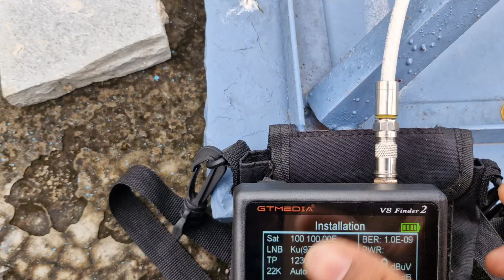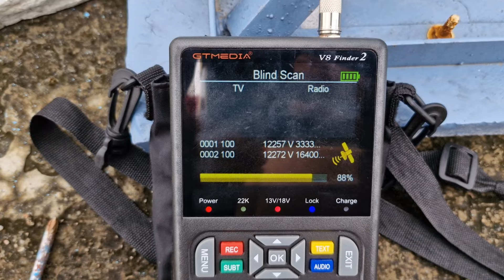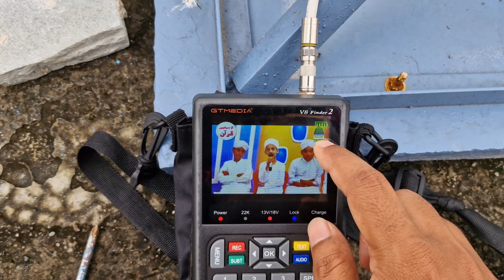Madani TV Chennal Setting | AsiaSat 5 at 100.5°E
AsiaSat 5 at 100.5°E